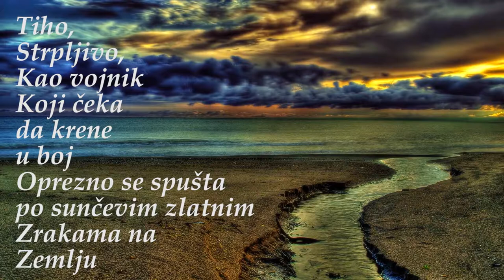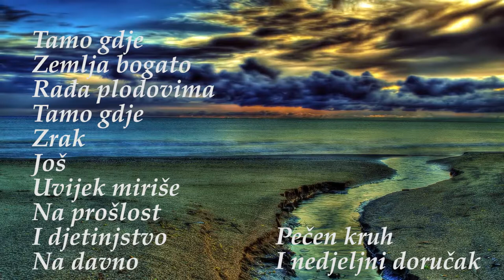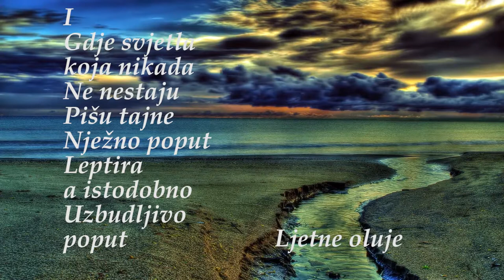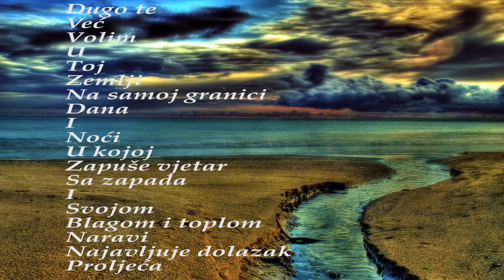Dolazak proljeća ❦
Tiho,
Strpljivo,
kao vojnik
Koji čeka
da krene
U boj
Oprezno se
spušta
Po sunčevim zlatnim
Zrakama na
Zemlju
Pa
Kroz koprenu
Od magle
Pada na
Čipkom obrubljen
I rukom oslikan
Suncobran
radostan
Što smo
Baš ovdje
U trenutku
Dok
Bijela kruna
Dana
pakira svoje
Kofere,
Umiva se
U jezeru na
poljima
u kamenom
Obruču
Koji moli
Za
Pomilovanje
I odijeva
Svoju crvenu
Odjeću
Te svečano prelazi
U
Barku
I polako zamiče
Iza zapadnih
Planina

Kao brod
Usidren u
Luci
za nemirna
vremena
Čeka jutro
I povoljan vjetar
Da ga
Ponese
Tamo gdje
Zemlja bogato
Rađa plodovima
Tamo gdje
Zark
Još
Uvijek miriše
Na prošlost i djetinjstvo
Na davno
Pečen kruh
I nedjeljni doručak
I
Gdje svjetla
Koja nikada
Ne nestaju
Pišu tajne
Nježno poput leptira
A istodobno
uzbudljivo
poput
Ljetne oluje

Nebesko
vodeničko kolo
Slijeva se
U
Nebrojenom mnoštvu
Malih potoka
I
Kao čudom
Kanalima dovodi
Vode
kao spas
Da ugasi
Žeđ
Što se nastanila
U nama

Dugo te
Već Volim
U
toj
Zemlji
Na samoj granici
Dana
I
Noći
U kojoj
Zapuše vjetar
sa zapada
I
Svojom
Blagom i toplom
Naravi
Najavljuje dolazak
Proljeća      💖  ©